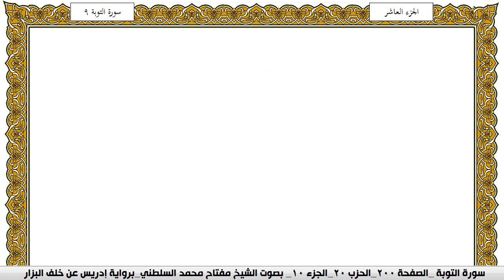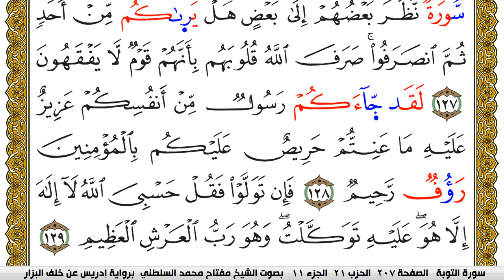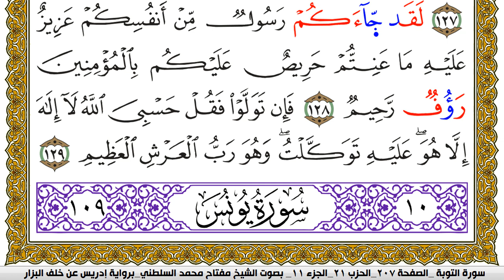سورة التوبة مكتوبة مفتاح محمد السلطني برواية ادريس عن خلف البزار | كنوز الهدى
كنوز الهدى

مفتاح السلطني,
مفتاح محمد السلطني, مفتاح السلطني
كنوز الهدى,
كنوز الهدي,
كنوز,
الهدى,
الهدي,
قران كريم
قرآن كريم
قرءان كريم
قران
قرآن
قرءان
القران الكريم
القرآن الكريم
القرءان الكريم
القران
القرآن
القرءان